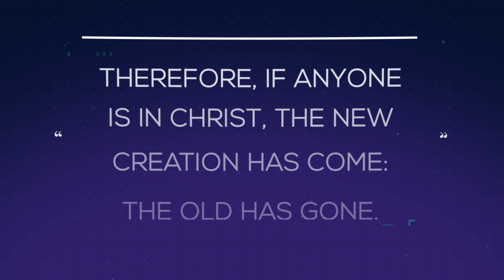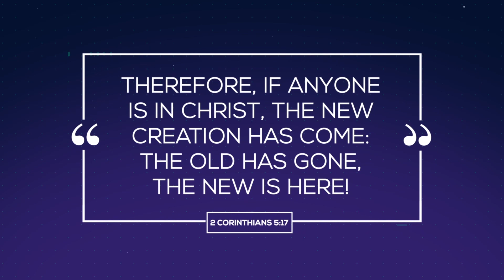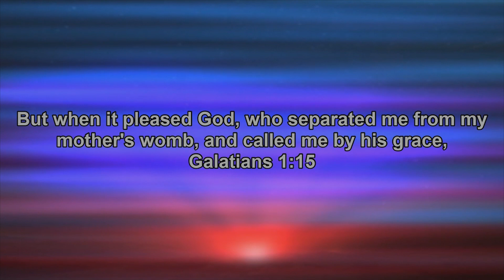(Watch Night) New Years Eve Service 2020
Message Title: Mind Movements
Scripture: Galatians 1:15
St. Matthew's Baptist Church
Dr. Raymond M. Gordon Sr.